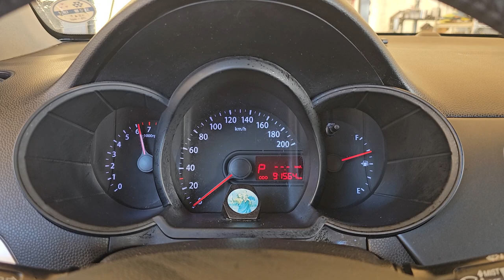2012 Kia All new morning(picanto) used car export (CT055781) carwara, 카와라 올뉴모닝 수출